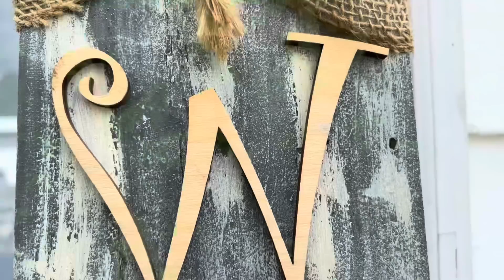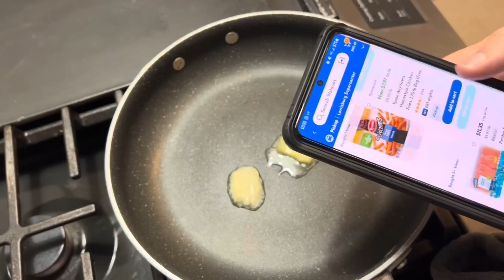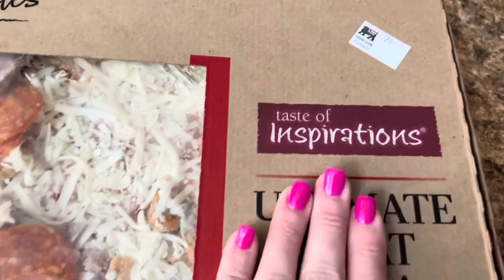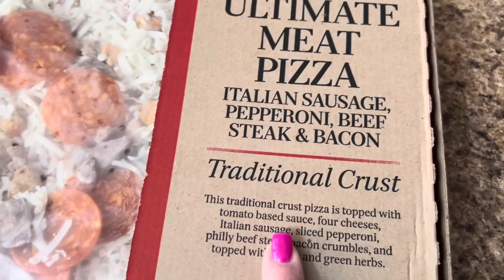A Day In The Life Of A BUSY Mom: Homemaking MOTIVATION & UPDATE From The Garden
I WASN'Tgoing to let a MIGRAINE STOP me! Come and spend the day with me .I had a very slow but somewhat productive day!!!

Hey, y'all welcome to our family ,,, it's a collab with my sweet friend Bethany Please make sure y'all go check her out!!! I hope y'all enjoy this video as much as I did getting it ready for y'all. If you're new here ... I'm so glad y'all came over to my channel and for giving me a chance!! I hope y'all will stick around!!!
Be Blessed
Love,
Sammi

Code: VS235015OFF

A few of my favorite things:

Link to the makeup I use:

Mad Hungry Spurdles:

Lock & Lock Glass Storage Bowls:

Our Family Amazon Wishlist:

How to my eyeglasses Zinff Optical